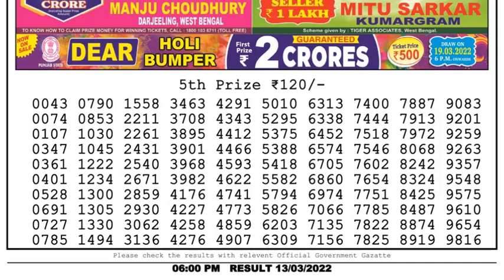Dear Lottery Sambad 6pm today 13.03.22 Nagaland State Lottery Result